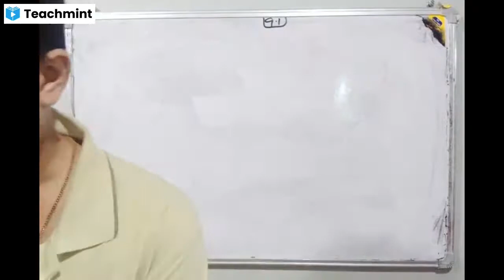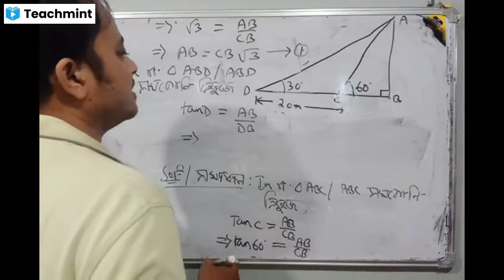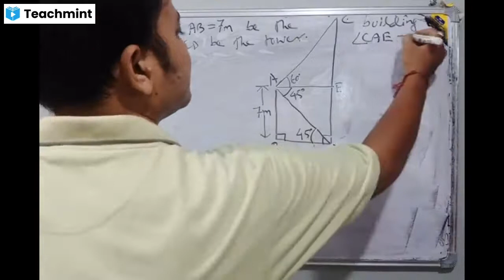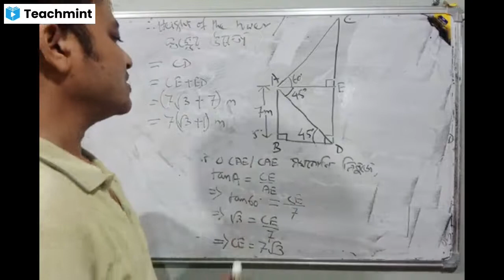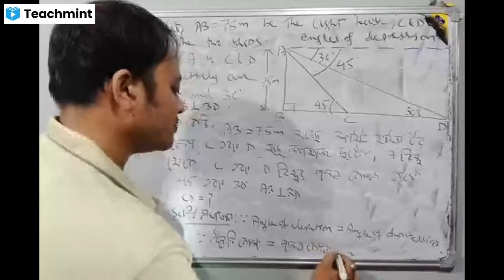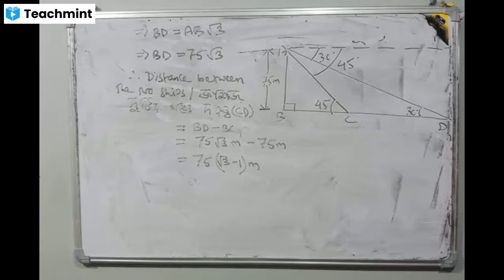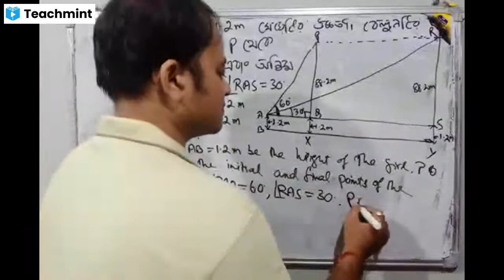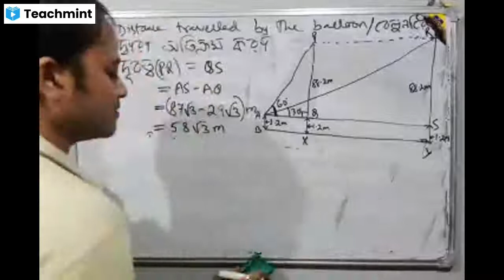Class 10 NCERT MATHS. Exercise 9.1(11 to 14). Some Applications of Trigonometry. Bengali and English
RECORDED LIVE CLASS OF CLASS 10 NCERT MATHS